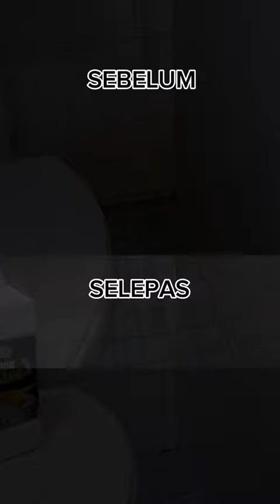Guna satu penutup botol Sabun Badang je guys, kesan karat dah mula hilang...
Video ini adalah review daripada pengguna SABUN BADANG.

Shopee Link:-
Sabun Badang

CARA GUNA:-
( SABUN BADANG KAFERRY )
1) Basahkan lantai mozek dengan air untuk mengelakkan permukaannya rosak.
2) Sapukan sedikit SABUN BADANG KAFERRY ke lantai basah (1 Meter x 1 Meter)
3) Berus permukaan lantai
4) Bilas permukaan lantai dengan air
5) Ulangi Langkah 1 hingga 4 ke permukaan permukaan yang lain

( SABUN BADANG KAFERRY )
-  Untuk penyingkiran kotoran degil, minyak, noda air kencing, simen, organik dan bukan organik yang sangat berkesan di lantai mozek, bilik mandi dan tandas untuk mengembalikannya ke penampilan semula.

Semua jenis lantai boleh digunakan. KECUALI :-
- Lantai kayu
- Vinyl
- Marmar
- Terrazzo
- Granite
- Marble

SET A: 1 BOTTLE
SET B: 2 BOTTLES
SET C: 3 BOTTLES
SET D: 5 BOTTLES

INSTRUCTIONS:
( SABUN BADANG KAFERRY )

1. Wet the mosaic floor surface with water to prevent damage.
2. Apply a small amount of  SABUN BADANG KAFERRY to the wet floor (1 meter x 1 meter).
3. Brush the floor surface.
4. Rinse the floor surface with water.
5. Repeat steps 1 to 4 on other surfaces.

( SABUN BADANG KAFERRY )
Effective in removing stubborn dirt, oil, urine stains, cement, organic and inorganic stains on mosaic floors, bathrooms, and toilets to restore them to their original appearance.

Suitable for use on all types of floors. EXCEPT:-
-Wood
-Vinyl
-Marble
-Terrazzo
-Granite